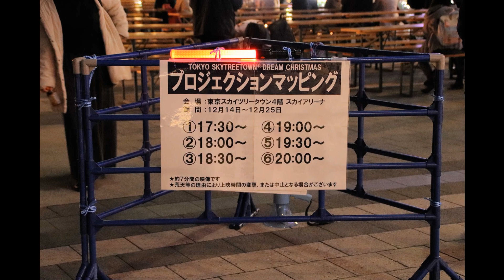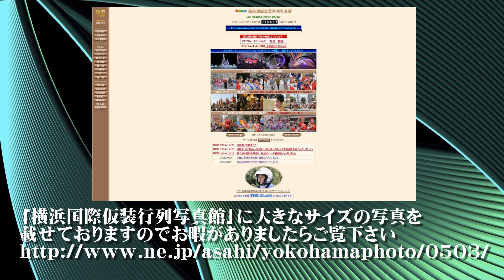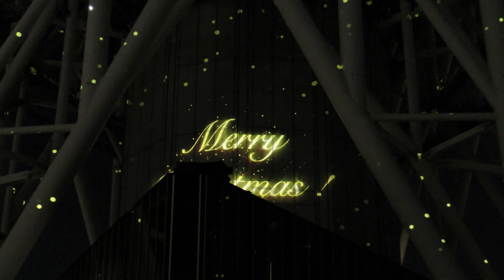20181218東京スカイツリープロジェクションマッピング2018【ＨＤ・原画４Ｋ】